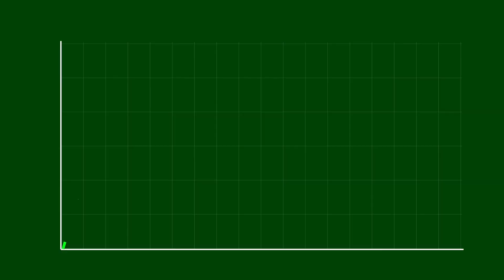Habits To Boost Your Testosterone FAST in 30 Days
Want to naturally boost your testosterone? This comprehensive guide breaks down 8 science-backed strategies to optimize your T-levels without medications or supplements. From the power of resistance training and sleep optimization to the surprising impact of sunlight exposure and sexual activity, learn how to support your hormonal health through simple lifestyle changes. Perfect for men looking to maintain vitality, build muscle, and improve overall well-being.
Key topics:

-Resistance training protocols
-Body composition optimization
-Sleep's crucial role
-Nutrition & supplementation
-Stress management
-Sunlight exposure
-Sexual health

💪 Whether you're fighting age-related decline or just want to optimize your hormones, these natural methods can help you achieve your goals. No bro-science - just evidence-based strategies you can implement

0:00 Intro
0:50 Resistance Training
2:40 Maintain a Healthy Body Composition
4:33 Prioritize Sleep
6:39 Optimize Nutrition
9:21 Manage Stress
10:38 Get Adequate Sunlight
12:17 Consider Specific Supplements
13:48 Stay Sexually Active
15:14 Conclusion

Alpha Lion Supplements CODE: DrCP
LetsGetChecked At Home Testing CODE: Christian25